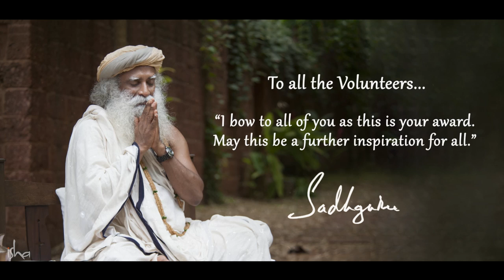Sadhguru Receiving the Padma Vibhushan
Sadhguru receives the Padma Vibhushan, India's highest annual, civilian award. He explains that the award is in recognition of the work of millions of volunteers of Isha Foundation and their "spectacular display of selflessness" - not only in the realm of yoga and spirituality, but also in the fields of environment, education and social outreach.